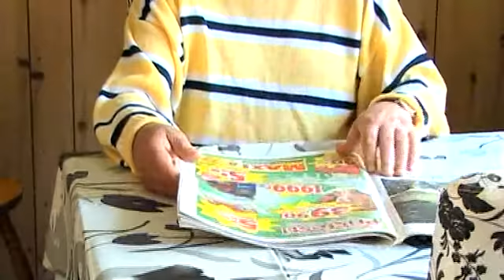Intervju: Gösta Karlsson berättar om åren han bott i Vivalla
Vivallaprofilen Gösta Karlsson har bott i Vivalla sedan 70-talet. I den här intervjun berättar han om hur området förändrats och varför han stannat kvar.